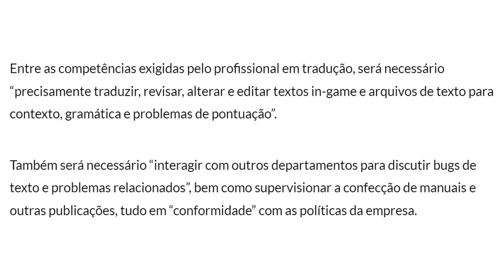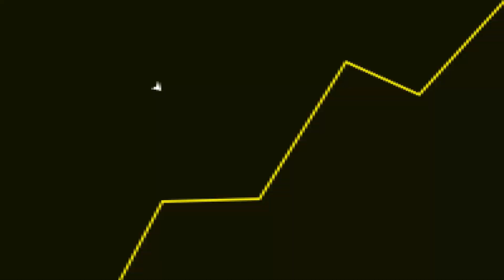NINTENDO tá de SACANAGEM com os BRASILEIROS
Fala galera! No vídeo de hoje teremos um corte comentando sobre a Nintendo e a tradução que irá fazer.